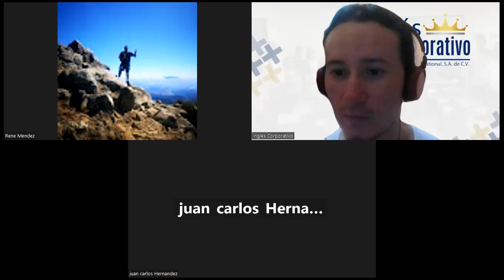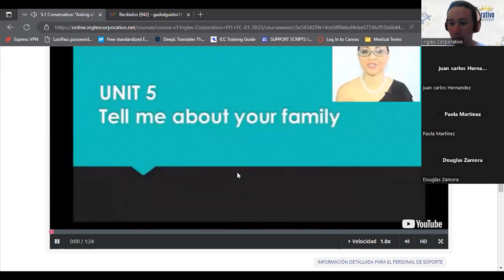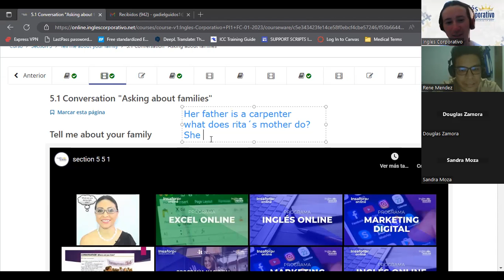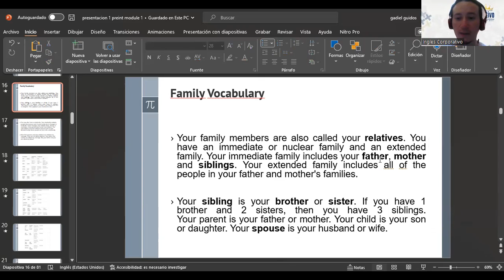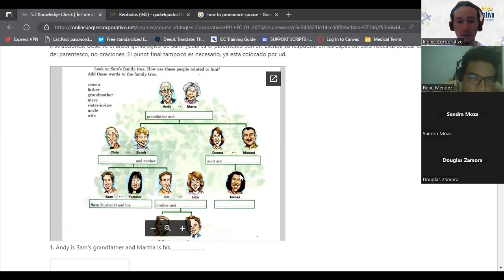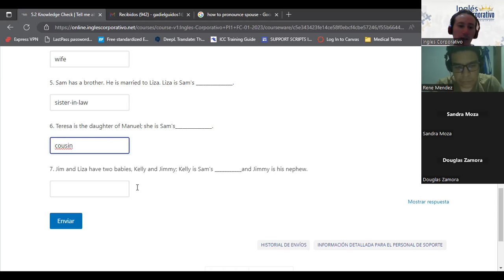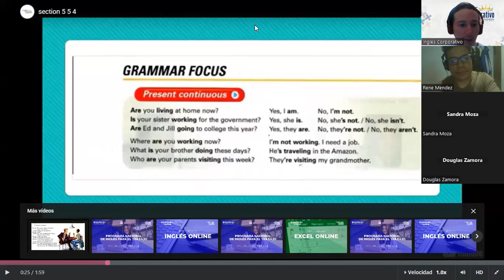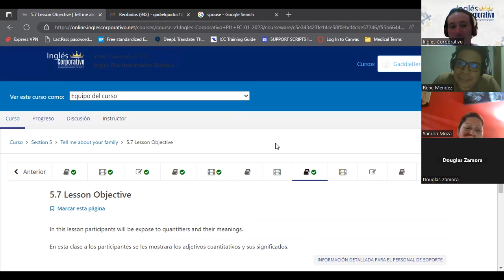SESION 14-23/2/2023-PROESP-30098-004-2023-GUIDOS-Present Continuous